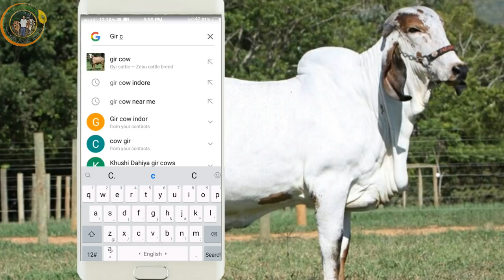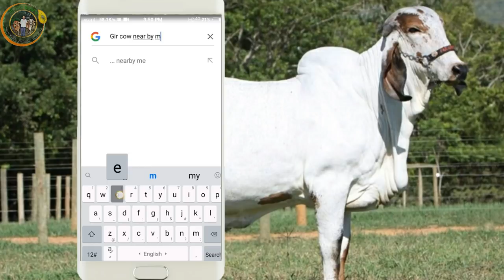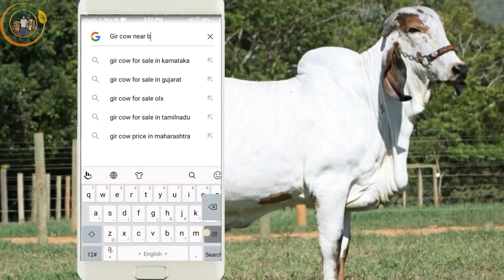अपने मोबाइल से गीर गाय कैसे खरीदें || Best Trick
Thank you so much for your all of love and support keep supporting me thank you all of you

 गिर गाय भारत में मवेशी नस्लों की humped श्रेणी से संबंधित है। अन्य नस्लों की तुलना में इस गाय को विशेषताओं में अद्वितीय माना जाता है। गिर भारतीय उपमहाद्वीप के मूल निवासी हैं और कथियावार (गुजरात) के गिर पहाड़ियों और जंगलों से निकले हैं। हालांकि गुजरात में गिर गाय का जन्म हुआ, लेकिन अब यह भारत के कई राज्यों में पाया जाता है। गिर को अन्य नामों जैसे गुजराती, सॉर्टी, सुरती, कथियावारी, भोडाली और देसन भी जाना जाता है। गिर मवेशी उनकी अनुकूलता और दूध उत्पादन क्षमता के लिए जाने जाते हैं। इस गाय नस्ल को आम तौर पर राज्य की भयावह जनजातियों द्वारा उनकी मूल आजीविका के लिए पालन किया जाता है। गिर गाय एक शुद्ध नस्ल है और भारत में सबसे पुरानी नस्ल संयुक्त राज्य अमेरिका, मेक्सिको, ब्राजील और वेनेज़ुएला जैसे देशों में गिर गाय भी है। ब्राजील के कारण इस गिर नस्ल ने वैश्विक स्थिति हासिल की, बेहतर भारतीय मूल मवेशी भ्रूण और अन्य देशों में वीर्य की आपूर्ति, गिर नस्ल को दुनिया में सबसे अच्छी डेयरी नस्लों माना जाता है। इन सभी तथ्यों के ऊपर, एक महान पहलू है जिसे विभिन्न गाय संस्थानों द्वारा गिर गाय पर पहनने के लिए शोध किया गया है
 गाय मूत्र में सोने के बारे में एचडी 40 51%। अन्य घुलनशील नमक और धातुओं के साथ भंग सोने की उपस्थिति का एक संपूर्ण शोध से पता चला है। इस अवलोकन के बाद, यह बीमारियों के इलाज के लिए नए उपचार विकसित करने की उम्मीद है। 5100 यौगिकों में से गाय मूत्र में मौजूद, 388 यौगिकों में औषधीय गुण होते हैं। गाय मूत्र का विकास आयुर्वेद में मानसिक स्वास्थ्य के विकास और संतुलन के लिए किया जाता है। गिर गाय गोबर और मूत्र दोनों जैविक कृषि प्रथाओं के लिए मुख्य घटक के रूप में उपयोग किया जाता है। उन्हें बायो-उर्वरक और बायो-कीटनाशकों के रूप में जाना जाता है और पौधों में फंगल और परजीवी संक्रमण को रोकने के लिए उपयोग किया जाता है। बांस आधारित विकास - इकोप्लानेट बांस फाउंडेशन विज्ञापन ecoplanetfoundation संगठन
गिर मवेशियों को भारत में सबसे बड़ी डेयरी नस्लों में से एक माना जाता है, इसलिए उच्च मूल्य उत्पादन क्षमता अधिक मूल्य है। ए -2 बीटा केसिन प्रोटीन पदार्थ की उपस्थिति के कारण गायों से दूध प्रीमियम गुणवत्ता माना जाता है। । विभिन्न पर्यावरण और आवास स्थितियों में बनाए रख सकते हैं। कृषि गायों के लिए रखरखाव संरचना की आवश्यकता है। ई गाय का औसत जीवनकाल उच्च है (12 से 15 वर्ष)। कम मृत्यु दर रेट नस्ल की उच्च प्रजनन दर है और इसके जीवनकाल के दौरान 10 बछड़ों (औसत) तक का उत्पादन कर सकती है यह मवेशी नस्ल रोगों के लिए उच्च प्रतिरोध दिखाती है बाजार में दूध का मूल्य ऊंचा है यह गाय यांत्रिक दुग्ध तकनीकों के अनुकूल है। कृत्रिम तकनीकों की बजाय इस नस्ल का पालन करते समय प्राकृतिक संभोग को प्राथमिकता दी जाती है